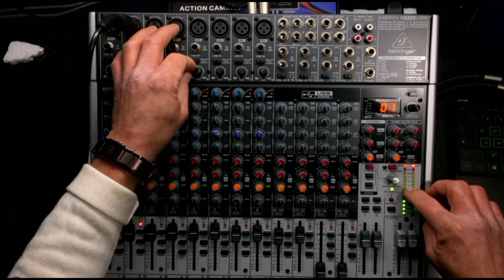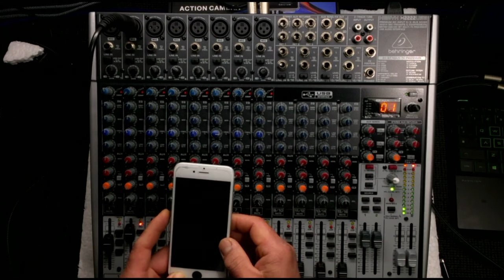Basic Analog Mixer Gain , Faders and Master faders Explain(PINOY VLOG)